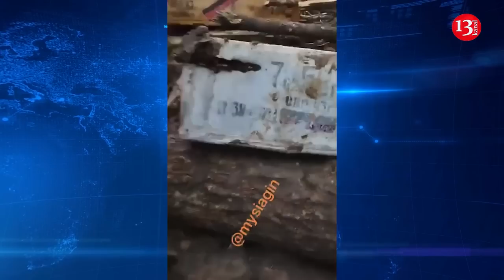Baxmutda rusların darmadağın edilən mövqelər- qaçarkən görün nələr qoyublar